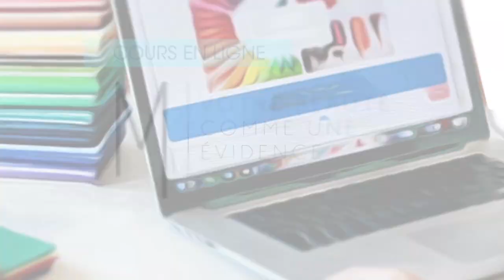Comment se libérer du regard des autres - La Minute de Mademoiselle M299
Découvrez dans cette vidéo l’impact du regard des autres sur notre identité et comment s’en libérer.

▬▬▬▬▬▬▬▬▬▬▬▬▬▬ COURS OFFERTS ▬▬▬▬▬▬▬▬▬▬▬▬▬▬

1. une série gratuite de 5 vidéos pour faire de vous une femme rayonnante, tout en vous libérant du diktat de la mode et des médias :

2. un test ludique mais enrichissant pour évaluer votre niveau d’aisance stylistique aujourd’hui, et vous offrir les premières clés essentielles pour démarrer votre propre métamorph’ose !

3. un ouvrage unique vous révélant le GRAND mystère caché derrière les couleurs que vous portez chaque jour…

▬▬▬▬▬▬▬▬▬▬▬▬▬▬ AUTRES RESSOURCES ▬▬▬▬▬▬▬▬▬▬▬▬▬▬▬▬▬

▬▬▬▬▬▬▬▬▬▬▬▬▬▬▬▬ MES LIVRES ▬▬▬▬▬▬▬▬▬▬▬▬▬▬▬▬

▬▬▬▬▬▬▬▬▬▬▬▬▬▬▬▬▬▬▬ MERCI ▬▬▬▬▬▬▬▬▬▬▬▬▬▬▬▬▬▬